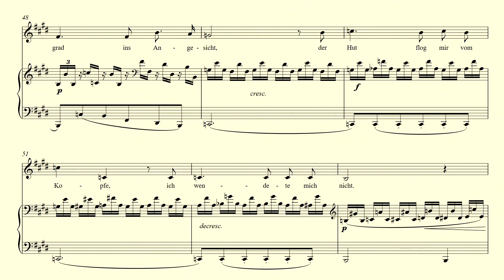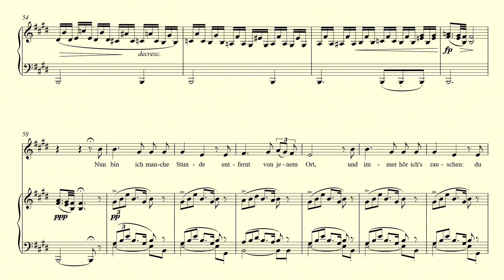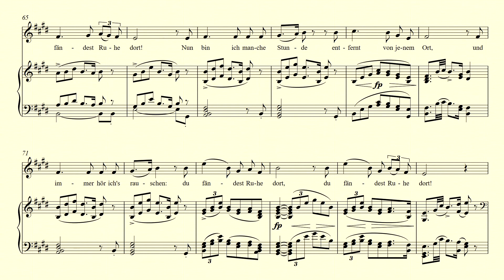Der Lindenbaum accompaniment in E major - Schubert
Piano accompaniment in E major for "Der Lindenbaum" by Franz Schubert.

Winterreise, Op. 89. No. 5
Classical Song Tracks
Classicalsongtracks